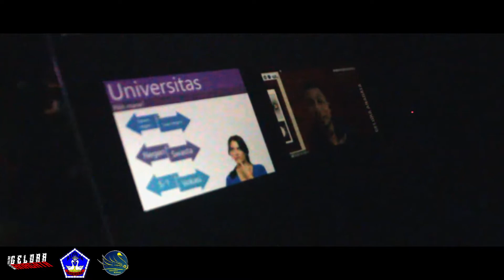AFTER MOVIE [ SRIWIJAYA BESANJO 2021]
After Movie Sriwijaya Besanjo 2021 : Gelora Anagata

-HIMPUNAN MAHASISWA JAMBI-
see you 2022 !